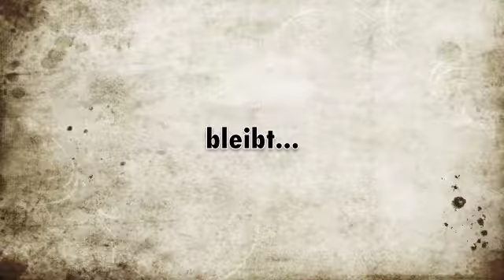FIFA 18 FA Cup Halbfinale